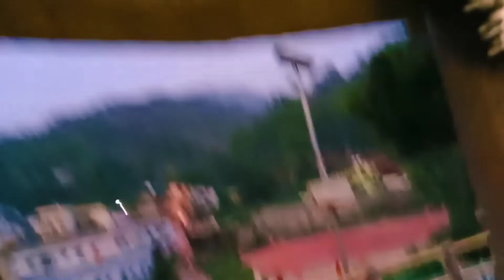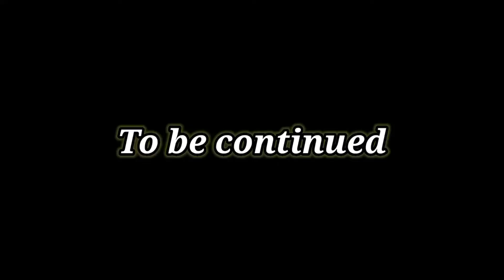Bhumiya mandir || Masi || Almora || uttarakhand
hello friends

video shoot
vivoy21series
booya mic
Gorilla tripod
selfie stick
DJI drone
mini mic

video edit
kinemaster premium/Vn